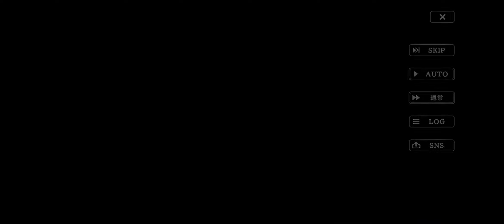Sin Chronicle Mobile